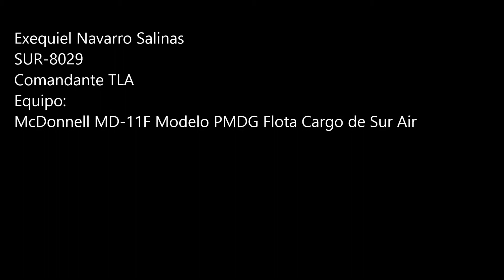McDonnell Douglas MD 11F Landing in Anchorage Int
Aterrizaje en Anchorage Int en vuelo proveniente desde CYXY en el MD-11F de la flota cargp de Sur Air.